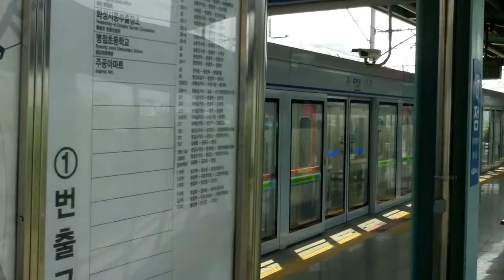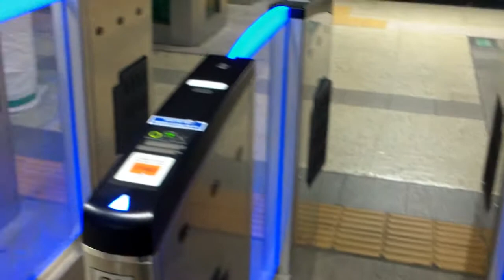Trip Into Seoul Part One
I went to Seoul on Saturday, mostly just to make video so in the future I can remember my time in Korea better.